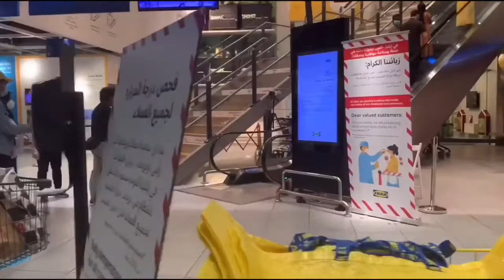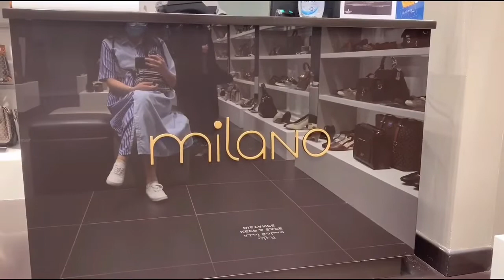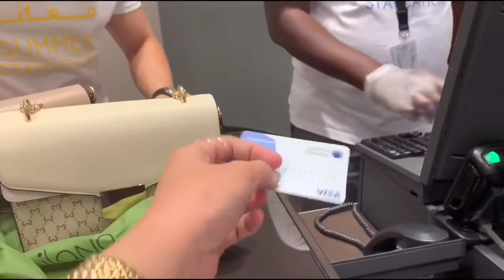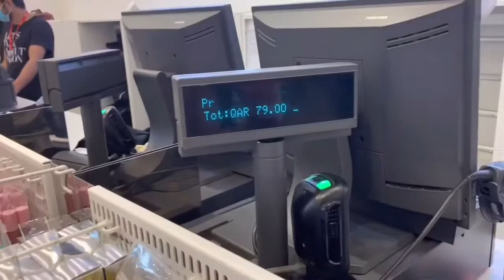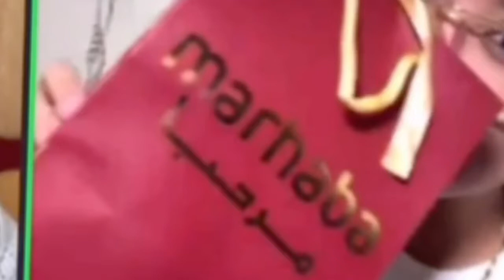Alphabet Challenge with ate PART 1 result || Akhiya Sulit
akhiyasulit

               Akhiyatrinidadsul

                 Akhiya Sulit

                 Akhiya Trinidad Sulit

sooo. lit